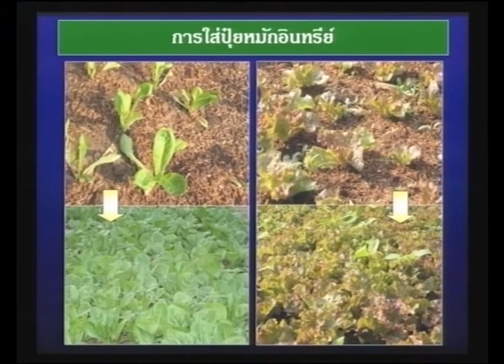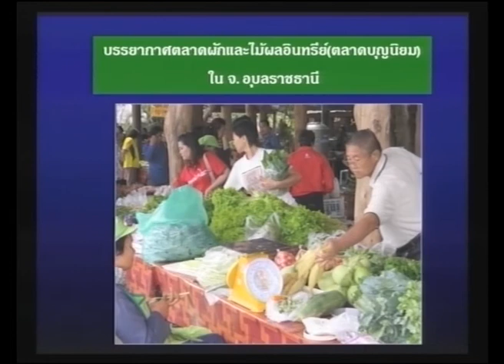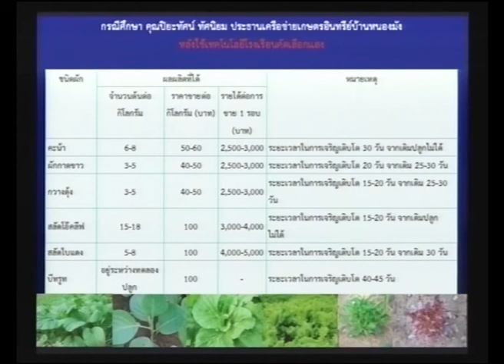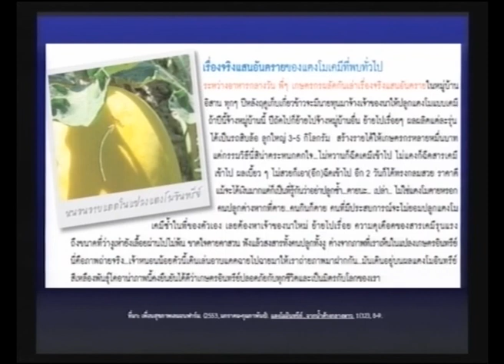ตอบโจทย์นวัตกรรมชาวบ้านเพื่อการเกษตร (1/4)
การสัมมนาเรื่อง ตอบโจทย์นวัตกรรมชาวบ้านเพื่อการเกษตร วันอังคารที่ 2 เมษายน 2556 เวลา 13:30 - 16:30 น. ณ ห้องประชุม CC-305 อาคารศูนย์ประชุมอุทยานวิทยาศาสตร์ประเทศไทย (CC)

ท่ามกลางกระแสการเปลี่ยนแปลงของโลกที่รุนแรงขึ้นเรื่อยๆ ประเทศไทยกำลังเผชิญกับปัญหาต่างๆ ไม่ว่าจะเป็นการแข่งขันด้านเศรษฐกิจที่มุ่งเน้นการเติบโตของภาคอุตสาหกรรม ปัญหาด้านสังคมและคุณภาพชีวิต ปัญหาสิ่งแวดล้อม ผนวกกับปัญหาโลกร้อนซึ่งเป็นปัญหาสากลที่ต่างเป็นผู้รับผลกระทบร่วมกัน ปัญหาต่างๆ เหล่านี้ล้วนเป็นปัจจัยที่ส่งผลให้จำเป็นต้องมีการปรับตัวเพื่อให้อยู่รอดในปัจจุบัน จึงเป็นที่มาของนวัตกรรม ซึ่งหมายถึง การทำสิ่งต่างๆ ด้วยวิธีใหม่ๆ

ซึ่งรวมทั้งการเปลี่ยนแปลงทางความคิด การผลิต กระบวนการ หรือองค์กร มีลักษณะที่แสดงถึงความแปลกใหม่อย่างเห็นได้ชัดเจน โดยเป้าหมายของนวัตกรรมคือ การเปลี่ยนแปลงในเชิงบวก เพื่อทำให้สิ่งต่างๆเกิดเปลี่ยนแปลงในทางที่ดีขึ้น นวัตกรรมจึงก่อให้ได้ผลิตผลเพิ่มขึ้น และผลต่อความมั่งคั่งทางเศรษฐกิจ

ประชากรส่วนใหญ่ของประเทศไทยมีอาชีพในภาคเกษตรกรรมมากที่สุด ซึ่งผลิตผลทางการเกษตรล้วนพึ่งพิงแรงงานคน และปัจจัยทางธรรมชาติมากที่สุดและขณะเดียวกันก็เป็นปัญหามากที่สุดเช่นกัน นวัตกรรมของชาวบ้านเพื่อการเกษตรจึงอาจจะเป็นตัวช่วยให้เกิดการเพิ่มผลิตผลทางการเกษตร การบริหารจัดการด้านเกษตรกรรมด้วยเช่นกัน

จึงควรต้องทำความเข้าใจว่า ทำไมจึงต้องหันมาให้ความสนใจกับนวัตกรรมของชาวบ้าน และสามารถตอบโจทย์หรือช่วยแก้ปัญหาได้จริงหรือไม่ กลไกการเชื่อมต่อและเผยแพร่ความรู้ของนวัตกรรมชาวบ้านควรเป็นอย่างไร บทบาทของผู้ที่เกี่ยวข้องทุกภาคส่วนควรมีส่วนร่วมได้อย่างไรบ้าง

การสัมมนาครั้งนี้ มุ่งที่จะนำเสนอและเผยแพร่ตัวอย่างองค์ความรู้ของนวัตกรรมชาวบ้านที่ใช้ได้จริงในปัจจุบัน เพื่อให้เกิดการขยายผลและใช้ประโยชน์ และร่วมมือในการแลกเปลี่ยนเรียนรู้ในการนำพาสังคมเกษตรกรรมให้ประสบอุปสรรคปัญหาน้อยลง และหาแนวทางความร่วมมือในการขยายผลนวัตกรรมต่างๆ เพื่อให้เกิดการนำไปใช้ในรับมือการเปลี่ยนแปลงของทุกสถานการณ์ในภาคการเกษตร ส่งผลให้ภาคเกษตรกรรมก้าวไปอย่างมั่นคงและยั่งยืน